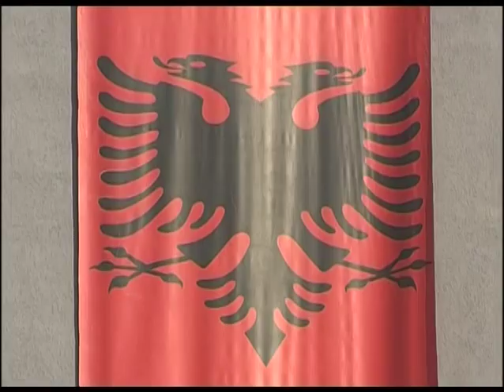Shqipëria, 5 vjet në NATO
Është zhvilluar sot, në Ministrinë e Mbrojtjes ceremonia zyrtare me rastin e 5-vjetorit të anëtarësimit të Shqipërisë në NATO. Në këtë përvjetor të rëndësishëm për Forcat e Armatosura dhe shtetin shqiptar, merrnin pjesë kryeministri i Shqipërisë, z. Edi Rama, ministri i Mbrojtjes, znj. Mimi Kodheli, shefi i Shtabit të Përgjithshëm të Forcave të Armatosura, gjeneralmajor Jeronim Bazo, komandantët e forcave kryesore dhe mbështetëse, ministra në detyrë, ish-ministra të mbrojtjes ndër vite, atashetë ushtarakë të akredituar në vendin tonë, etj.

Në fjalën e saj ministrja e Mbrojtjes Kodheli kujtoi angazhimet e para të Shqipërisë përkrah vendeve të NATO, deri në anëtarësimin e plotë të saj, me qëllim vendosjen e paqes dhe sigurisë globale. Ministrja u shpreh krenare për ndërhyrjen e NATO në Kosovë dhe ndihmën që dha Shqipëria.

"Falënderoj ushtarakët tanë në misionet e para në Bosnje dhe Hercegovinë, Afganistan, Çad dhe Irak. Sot pas dy dekadash, Forcat tona të Armatosura janë të angazhuara për paqe dhe integritet dhe sigurinë globale. Festimi i kësaj dite do mbetet si ngjarja që na bashkoi me vlerat dhe parimet e demokracisë dhe progresit, NATO shihet si lidhje bese mes miqsh të nderuar të vendosur të mbrojnë njeri-tjetrin. Ne jemi të vendosur të qëndrojmë me këtë Aleancë, të zbatojmë me vendosmëri reformat e nevojshme", është shprehur në fjalën e saj ministrja Kodheli.

Të pranishmit në ceremoninë e 5-vjetorit të anëtarësimit të Shqipërisë në NATO i përshëndeti kryeministri i vendit, z. Edi Rama. Duke cituar fjalën e presidentit amerikan Barack Obama, se liria nuk mund të sigurohet falas, kryeministri Rama theksoi se Shqipëria është e gatshme të paguajë çmimin e lirisë.

"Pjesëmarrja në këtë Aleancë e bën barrën tonë më të lehtë, çmimin e lirisë sonë shumë më të merituar. Në këtë përvjetor të anëtarësimit tonë në NATO, gjaku i dëshmorit tonë, kapiten Feti Voglit dhe gjaku i shumë djemve dhe vajzave në gjirin e forcave aleate në frontet ku kjo Aleancë lufton për lirinë dhe sigurinë, janë dëshmia më kuptimplotë e çmimit të lirisë, por dhe prova më e padiskutueshme e forcës së besëlidhjes sonë të madhe euroatlantike."- u shpreh Rama.

Sipas kryeministrit, përpos përparësive të shumta të anëtarësimit të Shqipërisë në NATO, prania e vendit në Aleancë shoqërohet edhe me përgjegjësi madhore. "Me hyrjen në NATO Shqipëria ka garantuar angazhimin e saj dhe të aleatëve të saj për të mbrojtur edhe ushtarakisht integritetin dhe pavarësinë e saj. Dhe për mbrojtjen e integritetit dhe pavarësisë të çdo vendi aleat me të dhe për mbrojtjen e paqes lirive dhe te drejtave kudo ku kjo Aleancë e sheh të nevojshme. Përvjetori i pestë i anëtarësimit të Shqipërisë në NATO, rasti më i mirë për të shprehur mirënjohje në radhë të parë për popullin shqiptar që mbështeti në mënyrë plebishitare projektin euroatlantik të vendit. Falënderimi ndaj SHBA është i pashmangshëm në ditë si kjo", u shpreh kryeministri Rama.